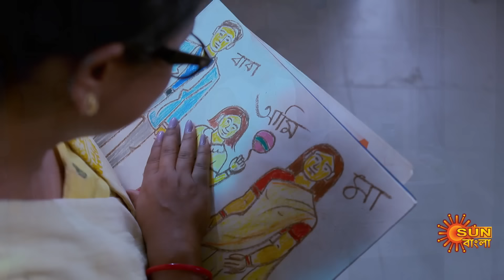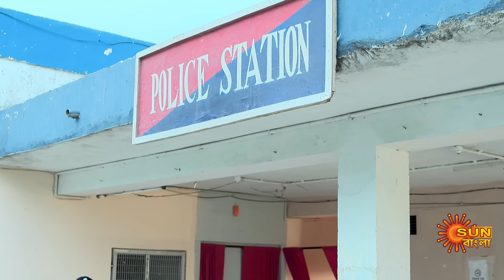Akash Kusum - Weekly Recap |13 May - 18 May| Sun Bangla TV Serial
"Watch the Weekly Recap of the Bengali serial "Akash Kusum " which airs on Sun Bangla TV.